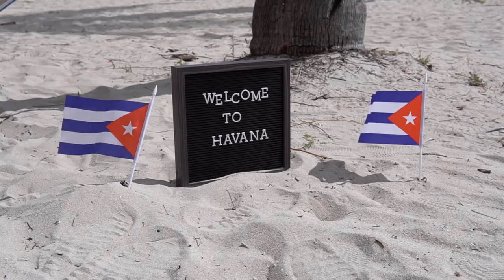Guacamole - Feel-good Latin guitar music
'Guacamole', the sequel to 'Avocado' is an uplifting, feel-good tune, which I hope will transport you away to sunshine vibes, dancing, and generally 'Havana' good time!